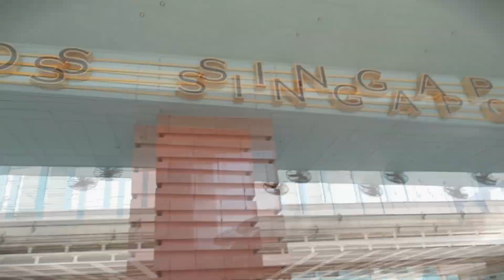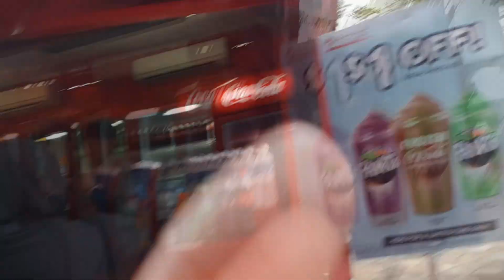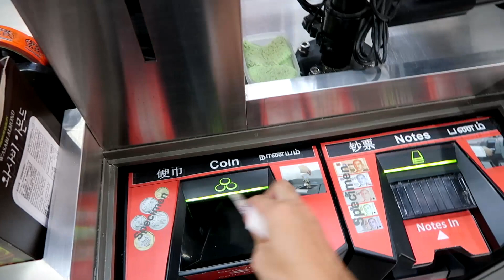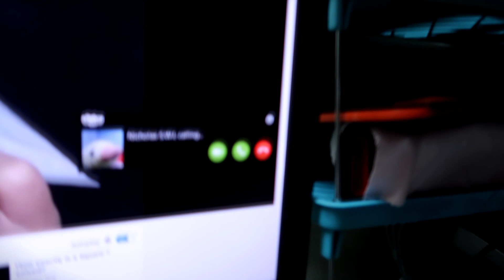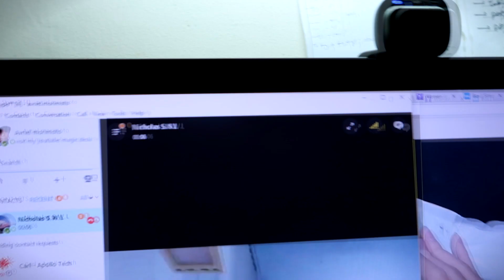VISITING UNIVERSAL STUDIOS SINGAPORE FOR THE FIRST TIME!!!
Two Vlogs in a row just for you; daily vlogging for just this special week.
We are going to USS Singapore in Sentosa for a partial work and play day. It is going to be exciting, and you will be amazed how much effort has been put in to turn USS in to an extreme fun world. Throw all your worries far behind, it is time to sit back, relax, and join us for the day!

For Mails, Gifts and Parcels, please send them to:
AStarVlogs
Blk 613
Hougang Ave 8
#02-446
Singapore 530613